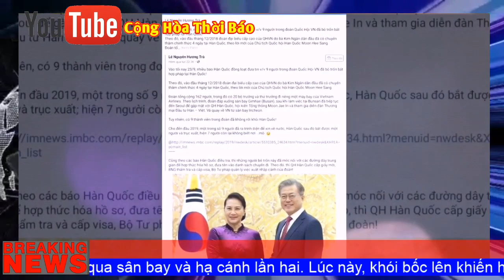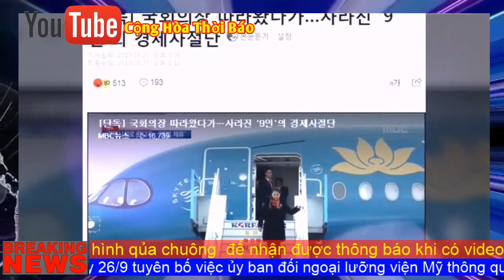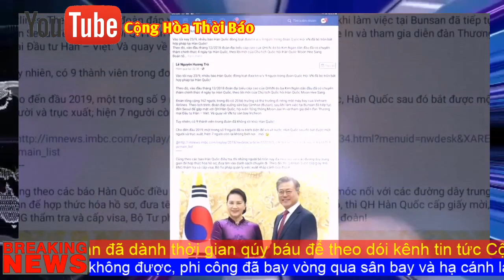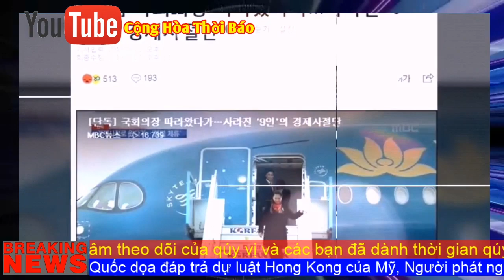SỰ THẬT KHÔNG AI NGỜ TỚI, VỀ THÂN PHẬN CỦA 9 ĐBQH BỎ TRỐN Ở LẠI HÀN QUỐC?